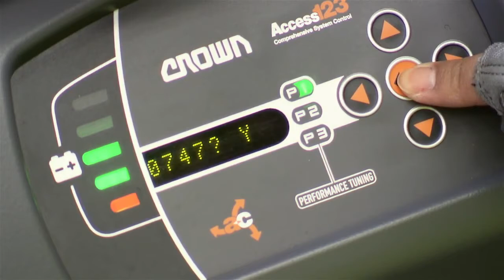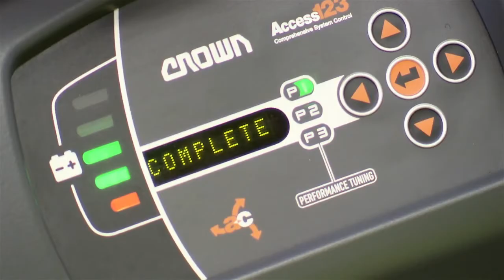Autoelevadores a Control Remoto tecnología QuickPick® │ Crown Boss Argentina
Tecnología de picking QuickPick Remote
Mejore la productividad con menos esfuerzo con la tecnología remota
El exclusivo QuickPick Remote de Crown dispara la productividad durante el picking ahorrando hasta cinco segundos por material recogido.